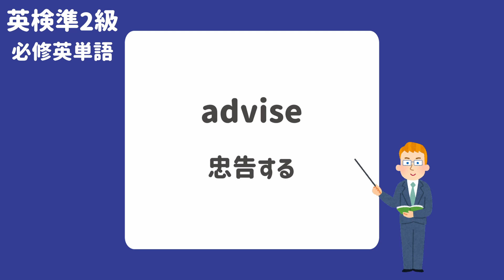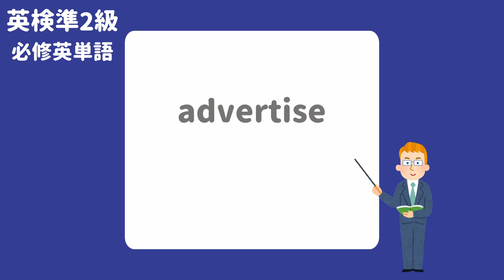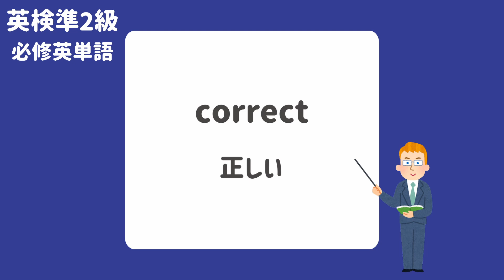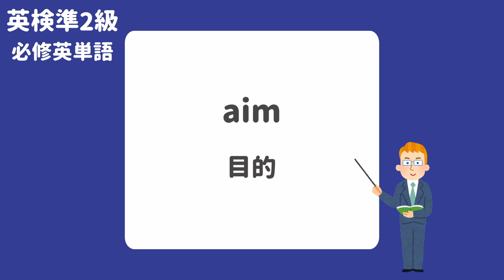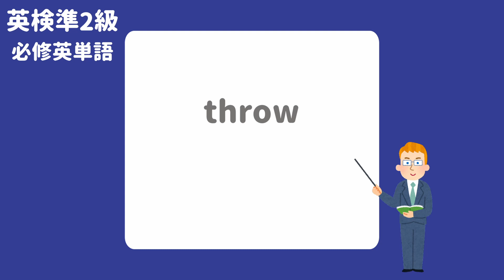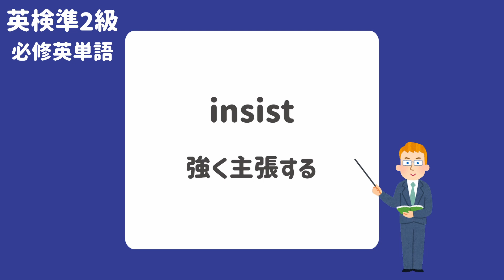英検準2級・必修単語100個・聞き流し pt.3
勉強 英語